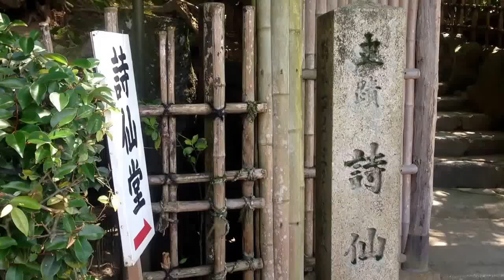詩仙堂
「こわーい幽霊の絵を見に行きませんか？両陛下が訪れた門跡寺院は幽霊画でも有名です。幽霊を連れて帰らない様に帰りはちゃんと点呼します。」に参加しました。